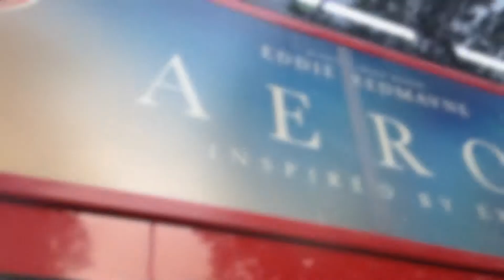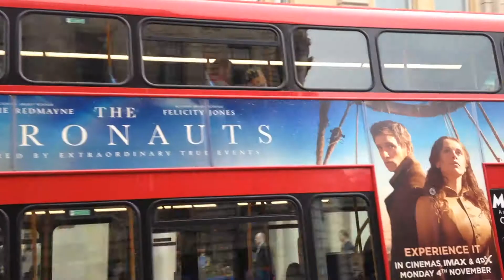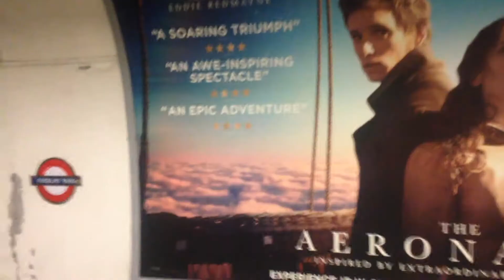AERONAUTS (GOTHIC REQUIEM LONDON. FILM MEETUP)